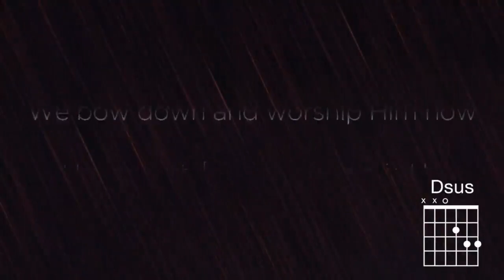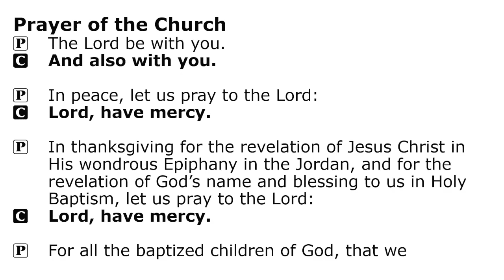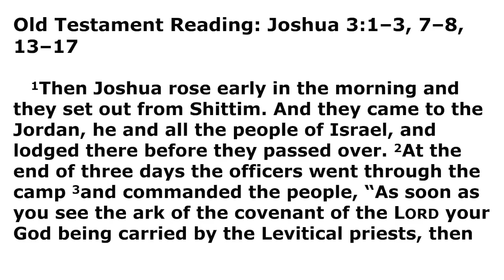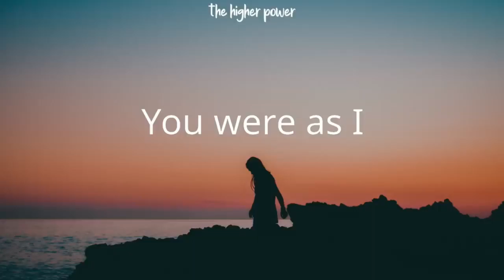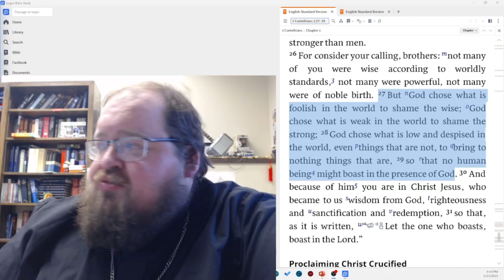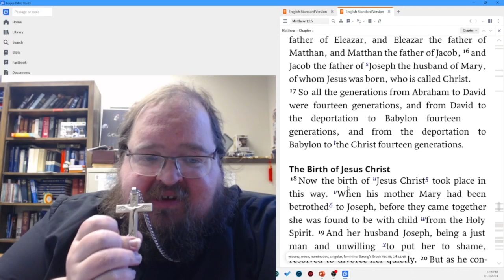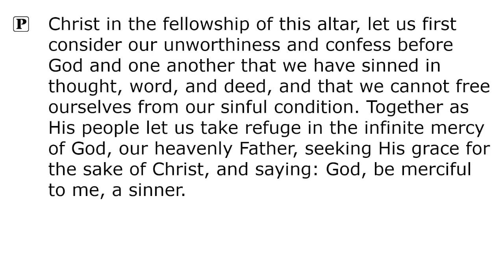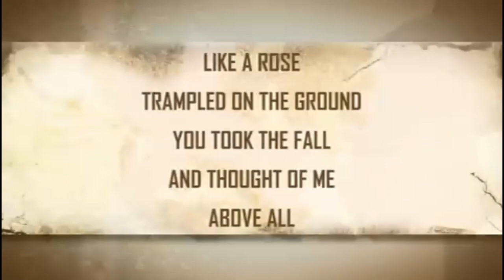Baptism of Our Lord (January 13, 2024)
Online pre-recorded service
Contemporary Style